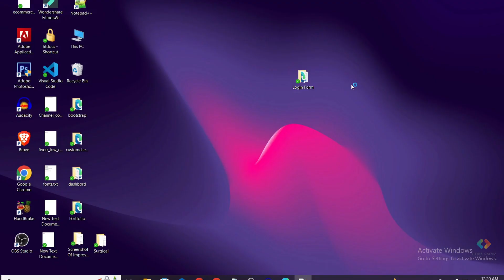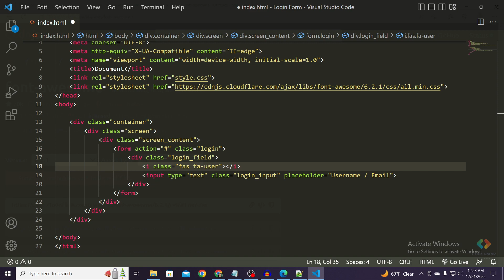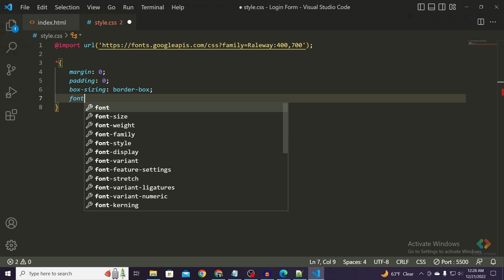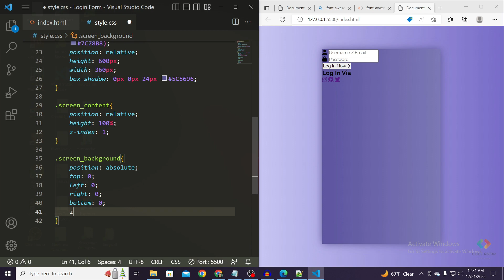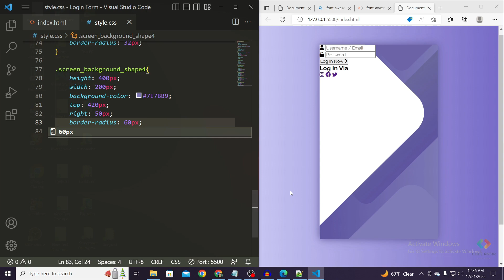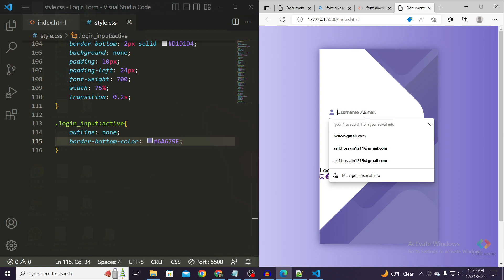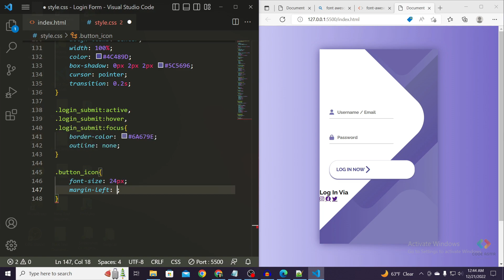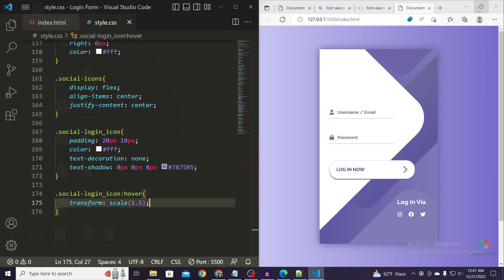ASMR Programming - Create Login Form In HTML CSS | No Talking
In this video, I have designed a Login Form using HTMl and CSS.
This is very easy to code . If you need source code , kindly comment me.

Here I uplaod ASMR programming tutorials related to HTML, CSS, Sass, Javascript, PHP, Frameworks such as Bootstrap and more along with creative UI/UX Designs.